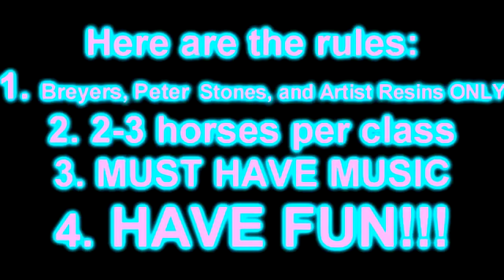CONTEST TIME!!!!(CLASSES IN THE DESCRIPTION AND DUE DATE EXTENDED TO AUGUST 8TH!!!)(CLOSED)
PLEASE STATE THE HORSE'S NAME, BREED, AND CLASS NUMBER!

Also 2-3 pics of your horse please!

Halter classes:

1. Draft
2. Arabian
3. Thoroughbred
4. Sport Breeds
5. Warmbloods
6. Thoroughbred
7. Quarter horse
8. Paint
9. Mustang
10. Ponies
11. Sport foals
12. Draft foals
13. Stock foals
14. Other breeds
15. Customs
16, Unrealistic

Perfomance:

1. Dressage
2. Jumping
3. Barrel Racing
4. Racing
5. Trail

Other Performance:

1. Other English
2. Other Western
3. Costume